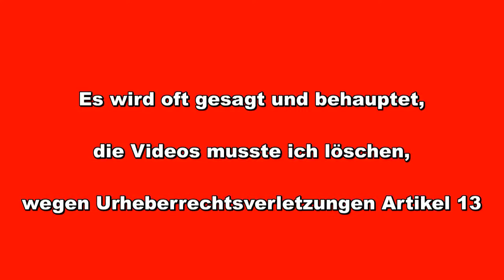Jede Wahrheit braucht einen mutigen der sie ausspricht YouTube Geld verdienen Monetarisierung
DIE WAHRHEIT Diesen oder diese Kanäle die ich meine haben nur ein Ziel: GELD VERDIENEN, sonst nix. und Meinungsfreiheit haben wir ja noch, oder ?